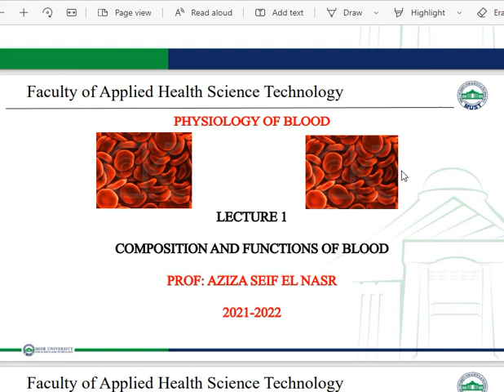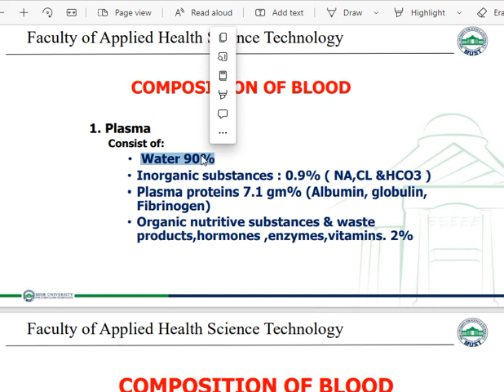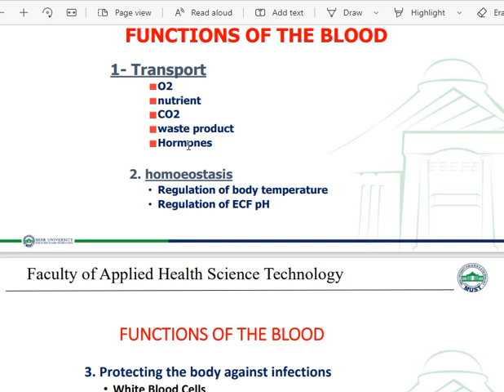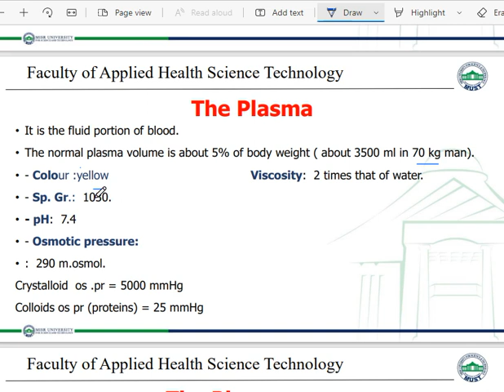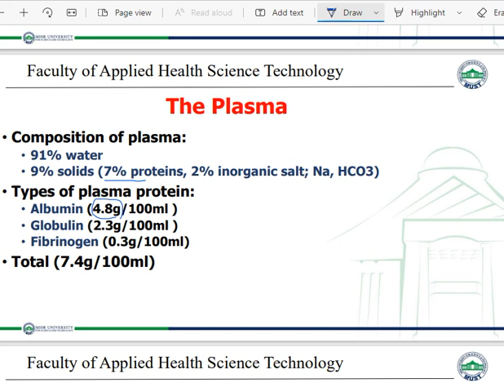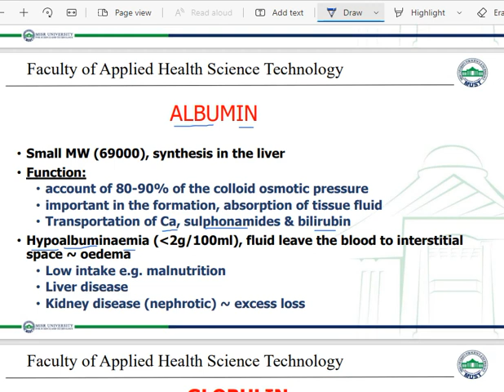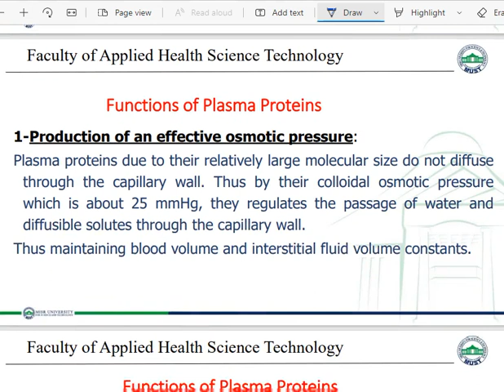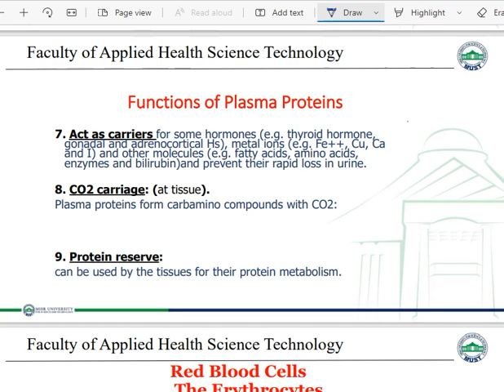physiology lecture 1 blood part 1